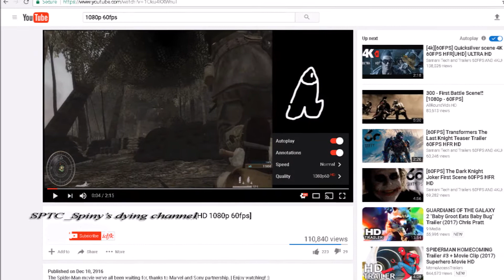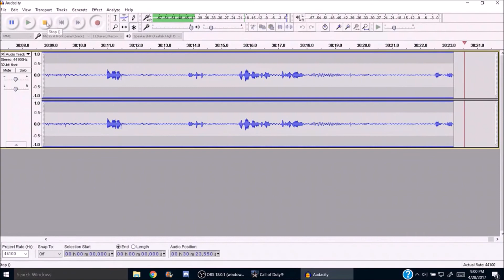Waw campaign part 3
Hey guys Spaztech Spinach here and sorry I had to reupload this, but you know I have a terrible time trying to figure out which one is the right video.

make sure to report spam, advertisement, or any NASTY comments